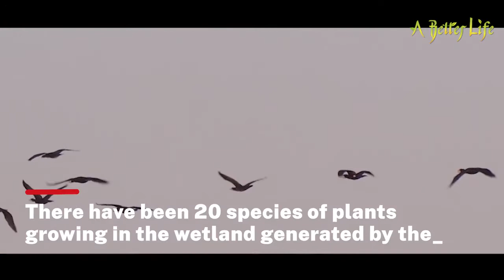Diversion project helps herders profit from crab farming| CCTV English